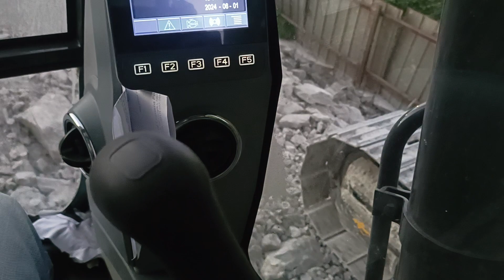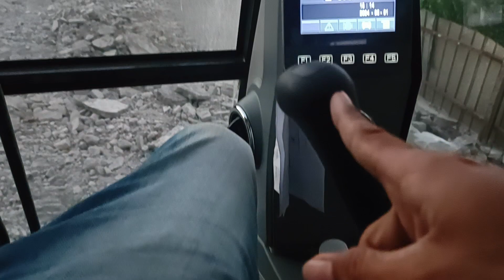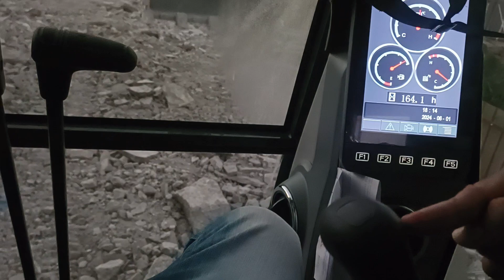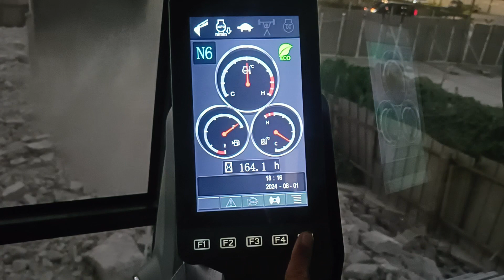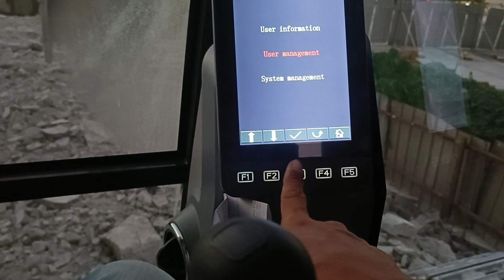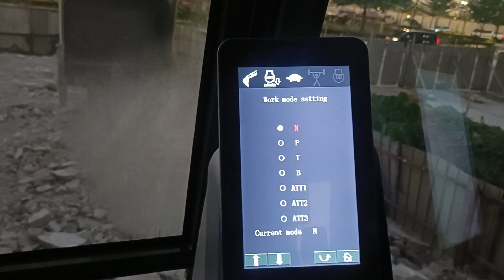paano mag operate ng backhoe first step